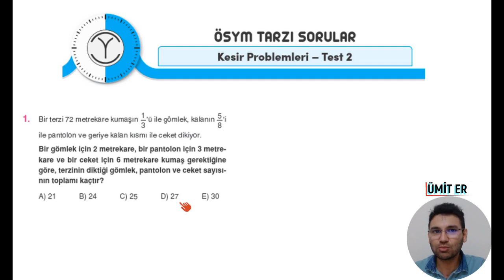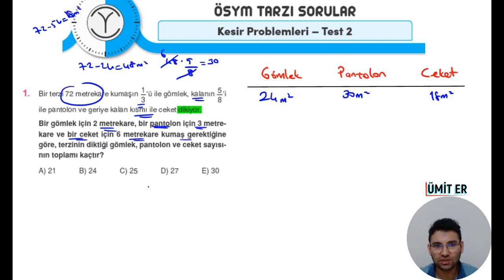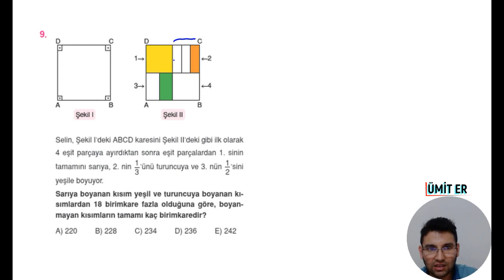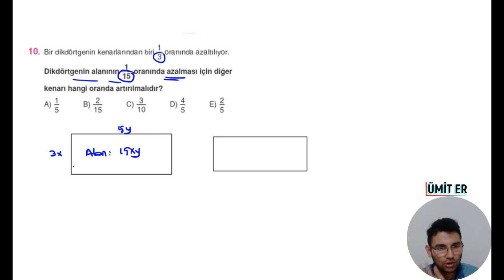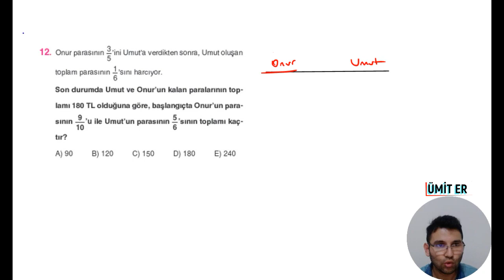orijinaltytmatematik(2023)ORİJİNAL MATEMATİK TYT ÇÖZÜMLERİ KESİR PROBLEMLERİ TEST 2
Kod:UMIER028T

(2023) ORİJİNAL YAYINLARI TYT MATEMATİK SORU BANKASI ÇÖZÜMLERİ KESİR PROBLEMLERİ TEST 2 ÇÖZÜMLERİ